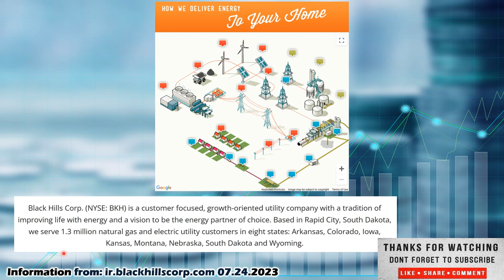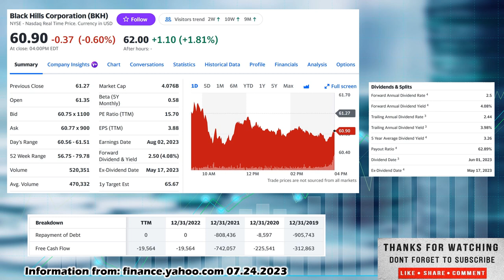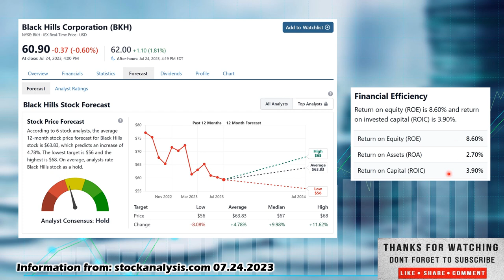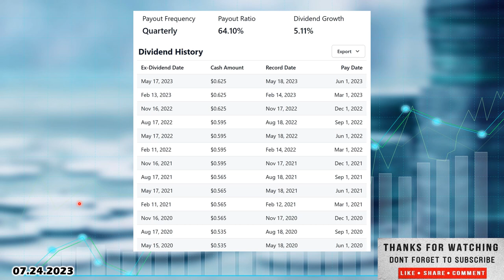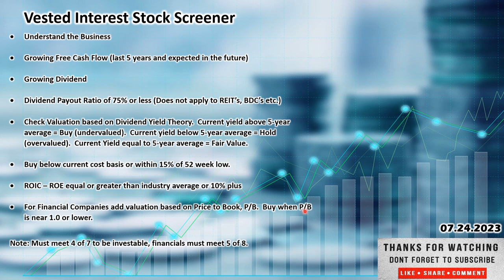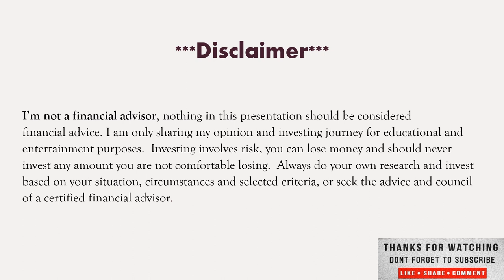Black Hills Corporation Stock pick of the day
Welcome everyone to Vested Interest. This is Shane in today's video we will cover The Stock Pick of the day Black Hills Corp. ticker BKH.  With the recent pullback, it may be a great time to pick up stocks on sale, increase that dividend yield and future returns. My best advice in good times or bad is to have a diversified portfolio, investing in good growing companies, that pay dividends, with positive cash flow to cover the dividend. Companies with high earnings yield, a high rate of return on capital and don't overpay for them. Don't chase hype stocks and look to get rich overnight, this is a long-term investment strategy, to invest in any market or economic conditions. Long-term investing not day trading. I have nothing to sell, no Patrion, no courses you can see everything I'm looking at on my watch list, buying, selling and how my dividend portfolio is doing on this channel. I've included some links so if you use these links, it will help me out, the Webull link will give you and me some free stocks based on Webulls most recent promotion so, if you're looking to open a new brokerage account to start buying stocks give that one a try and if you're looking to increase your investing knowledge and library, I have included some links to Amazon for books I think add value to any investor seeking to broaden their knowledge base.